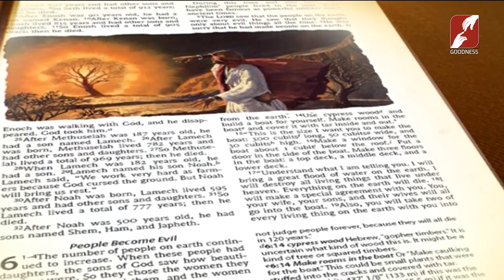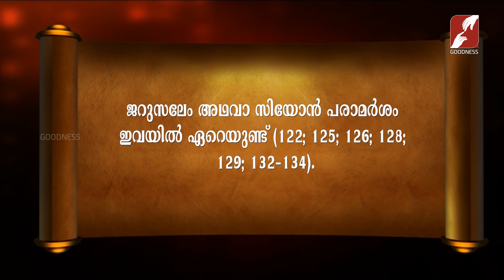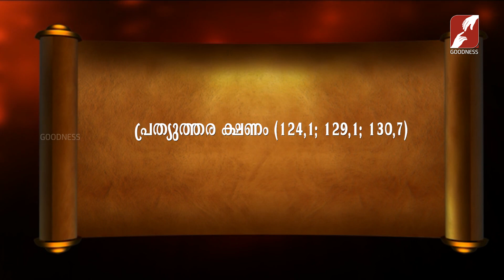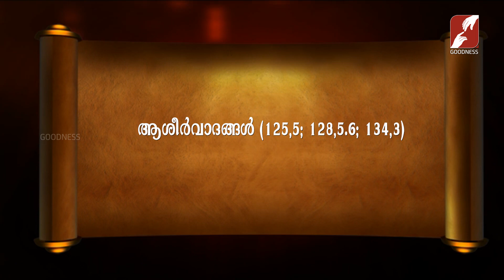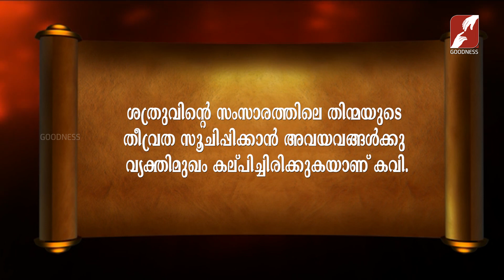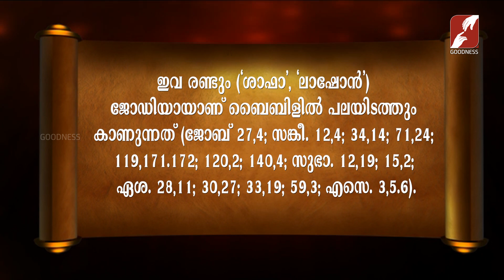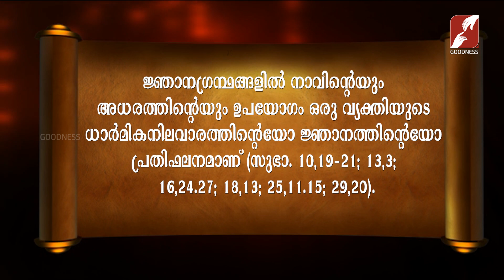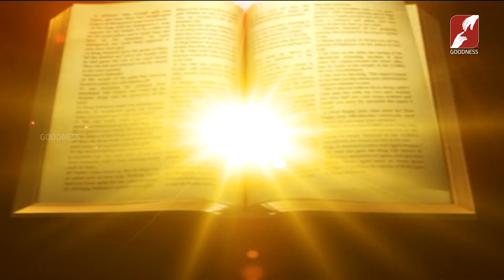Bibililoode Oru Theerthadanam | Epi 1085 | സങ്കീർത്തനങ്ങൾ 120 | FR JOSHY MAYYATTIL | CLASS 300